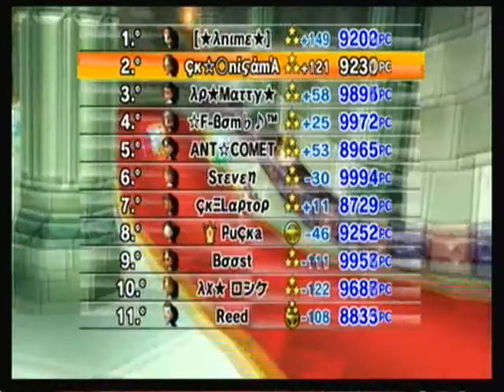Mario Kart Wii - 3 Good Luck Races - Episode 100 - Happy New Year 2011 ٩(•̮̮̃•̃)۶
► Special Thanks to:
☞ The year 2011, Episode 100, all my viewers, all the comments, all the thumbs up, and DOWN!, and all of the races you all have offered me. Thanks for still watching my videos with my weird accent ^_^;

► Very Special Thanks to the following players:

✖ LAB Claw
✖ WTF CK
✖ GiveMeFood
✖ KT Chema
✖ Rick
✖ SU CK
✖ DL UMad
✖ Ex7 Derek
✖ iLikePie
✖ Steven
✖ Frobbie
✖ Ap Lunar
✖ Xm@$ Ducky
✖ HoeHoeHoe
✖ SanchoClos
✖ GiveMeGift
✖ Rudolf
✖ Philz Mas
✖ John 3:16
✖ Xmas Nite
✖ Santa 2011
✖ Kow Jorge
✖ It's Mii
✖ CK Flare
✖ ComeGetMii
✖ N2MiitU
✖ Ap 2x2 = 4
✖ SECSAI B
✖ Nite
✖ RAWR!!! : D
✖ Luv Mii?

► Bowser Castle (11 Players):

✖ Anime
✖ CK Onisama
✖ Ap Matty
✖ F-Bomb
✖ ANT-COMET
✖ Steven
✖ CK Laptop
✖ PuCKa
✖ Boost
✖ Ax Japanese Letters
✖ Reed

► Luigi Circuit (10 Players):

✖ Boost XMas
✖ Santa's Son
✖ HoeHoeHoe
✖ AP Lunar
✖ Rudolf
✖ SanchoClos
✖ Philz Mas
✖ GiveMeGift
✖ X-M@$ Ducky
✖ CK Rem2nd

► Moo Moo Meadows (12 Players):

✖ CK MsWhore
✖ Ei Shadow
✖ Ei Soui
✖ Ei Anni
✖ TORTUGA
✖ PuCKa
✖ MachDino
✖ UMDREON
✖ Flower Bm
✖ AE7 Elchente
✖ Ei Simon
✖ Ei Sasuke